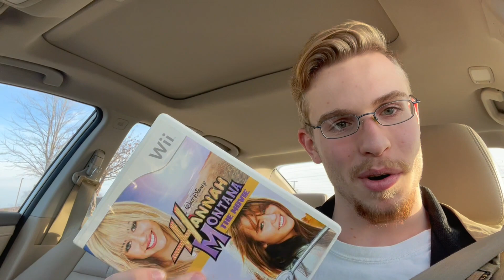Small Biz Sat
Biz Cas Fri is over Time for Small Biz Sat!

Join me as I run around to different stores in a vain attempt to collect cool video gamin items